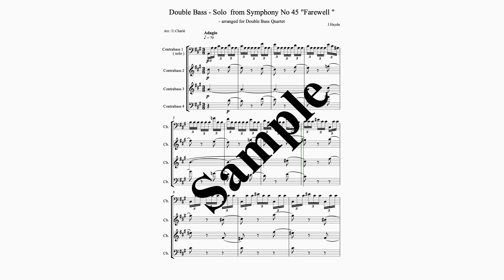Double Bass Solo from Symphony No 45 , Farewell arr f Double Bass Quartet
Together with arrangements of the bass solos 31 and 72 score and parts are available  here .